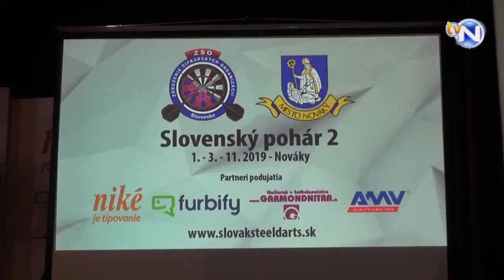0078 Slovenský pohár 2 v šípkach 2019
Príspevok zaradený do relácie VNN 8 2019